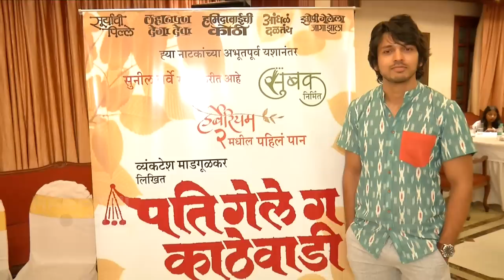Marathi Celebrities & Their EDUCATION | 'या' कलाकारांचं शिक्षण माहित आहे का? | Tejashree, Shashank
कलाकार आणि त्यांची पर्सनल लाईफ याबद्दल प्रत्येकाला उत्सुकता असते. जाणून घेऊया मराठीतील कलाकार मंडळी आणि त्यांच्या शिक्षणाविषयी.